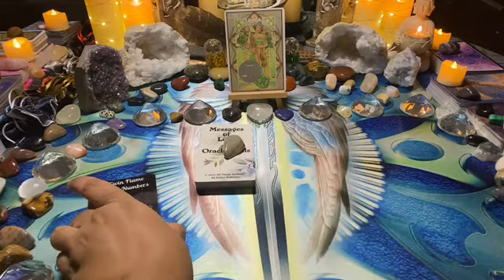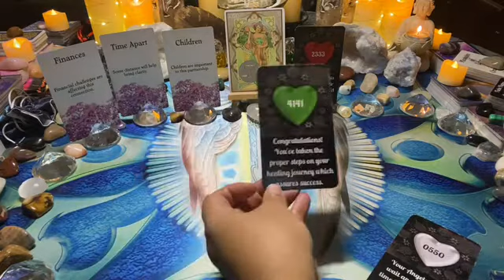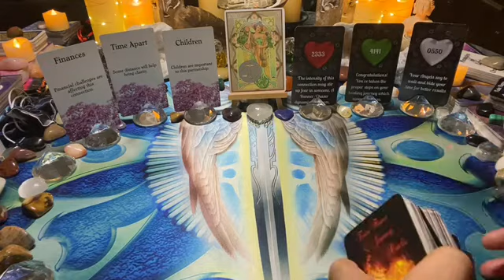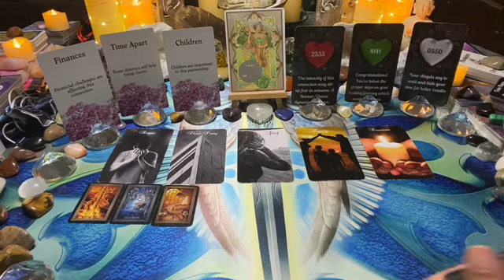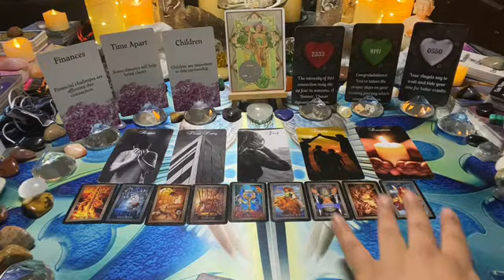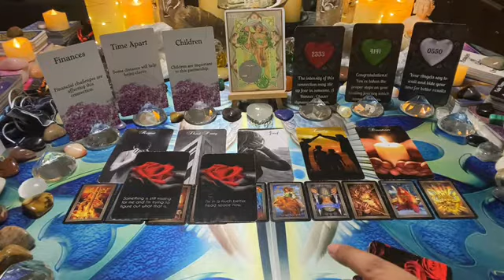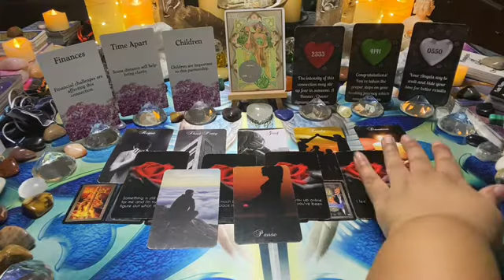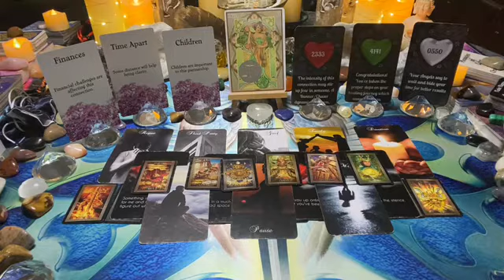LIBRA ~ TWIN🔥 [Jul 22] ~ Mon 25–Sun 31: DM offers devotion but DF picking up 🗣 need 2 be had first…💌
This is the Libra weekly twin flame love message; DM offers devotion but DF picking up 🗣 need 2 be had first…💌